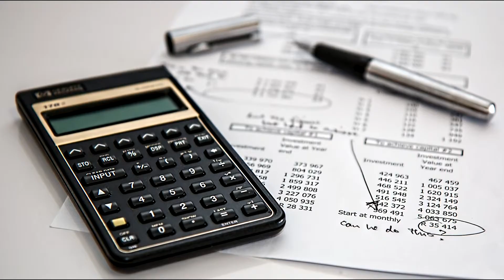Northwest Chicago Area Suburb Accounting Practice For Sale with Naab Consulting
Naab Consulting represents the following Chicago suburb area accounting practice for sale or merger.